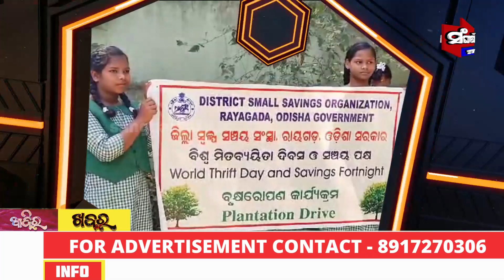ରାୟଗଡ଼ା ସ୍ୱଳ୍ପ ସଞ୍ଚୟ ସଂସ୍ଥା ଦ୍ୱାରା ବୃକ୍ଷରୋପଣ କାର୍ଯ୍ୟକ୍ରମ || Sangharsatv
ରାୟଗଡ଼ା ସ୍ୱଳ୍ପ ସଞ୍ଚୟ ସଂସ୍ଥା ଦ୍ୱାରା ବୃକ୍ଷରୋପଣ କାର୍ଯ୍ୟକ୍ରମ